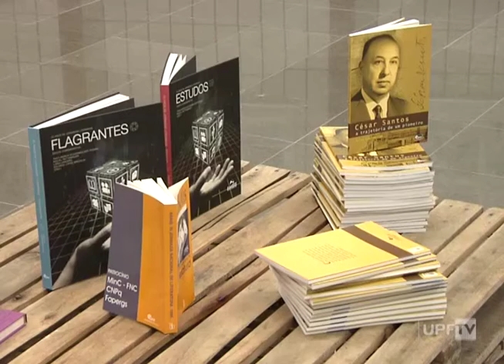32ª Feira do Livro Passo Fundo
Confira a abertura da 32ª Feira do Livro de Passo Fundo, que acontece até 11 de novembro, no Bourbon Shopping.